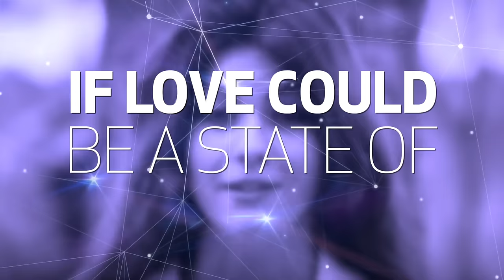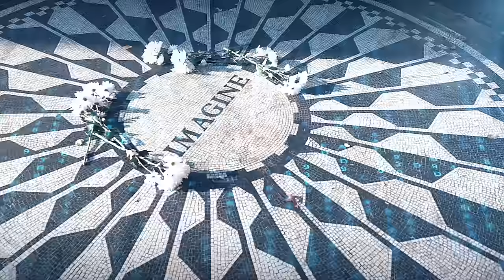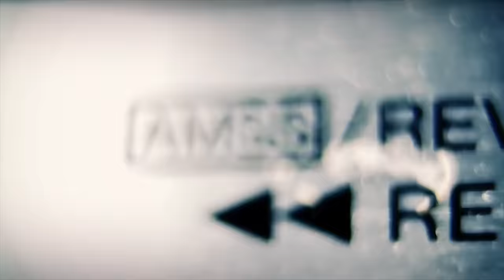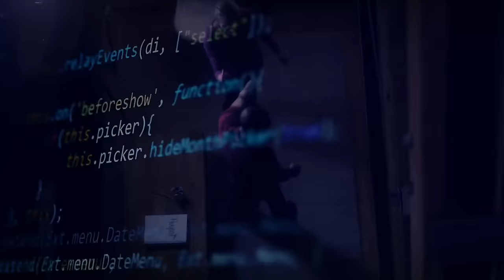What is Entanglement and the Quantum Nature of Love? | "Science of the Soul" Ep. 3 Excerpt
Enjoy this excerpt of episode three of my show...this is just 1/3 of the full episode!

Science of the Soul is a mind-opening series on the personal journey of awakening and expanding consciousness that allows one to become more aware of themselves and their connection to the Universe at large.

Throughout nine episodes channeled in the moment amid Ecuadorian scenery, I explore the fundamental concepts of consciousness, personal development, love and relationship harmony, inner healing, and more to elucidate the connection between the self and all of reality.

This series will guide you to question all aspects of your experience as you come to understand that you are the creator of it. It will leave you thinking and feeling more deeply as you awaken to the interconnectedness of reality and assume responsibility for your individual expression of consciousness.

This series explores unconventional themes that promote transformation and self-analysis. It is akin to a course on personal awakening. Treat it as such and prepare to improve the quality of various areas of your life!

Episode five will air this Sunday, March 31st!

Gabi Kovalenko is a transformational thought leader who teaches a pro-consciousness approach to personal development and mindful living. Gabi integrates principles of noetic science and positive psychology into her philosophy to shed light on the nexus of science and spirituality which reveals the power of consciousness and potentiality within all of life. Her approach revitalizes spiritual concepts by offering a refreshing take on the self-evident truth of universal order that connects people of all ages to their innate wisdom and purpose.

Trained as a holistic healthcare practitioner, she is currently pursuing a Ph.D. in natural medicine and possesses a Bachelor's in Business Administration. Gabi's passion lies in inspiring a fresh awareness of life by disarming limiting beliefs with self-awareness and igniting a paradigm shift towards joy, abundance, love, passion, and freedom to help an individual construct the inner world of their choosing and, in doing so, contribute to the formation of a better one for us all.